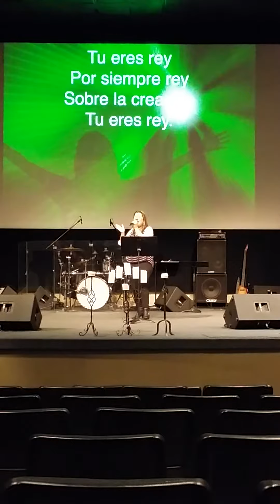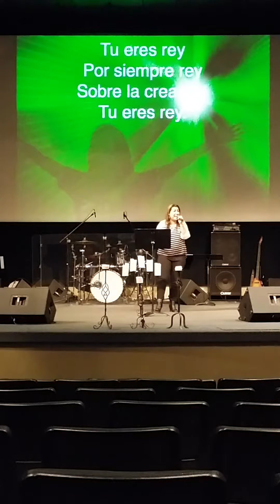Rey (Christine D'Clario Cover)- Alejandra Aguilar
Iniciando la reunion exaltando a nuestro Rey.
Starting our sunday service exalting our King.